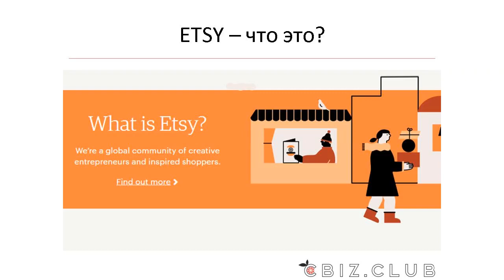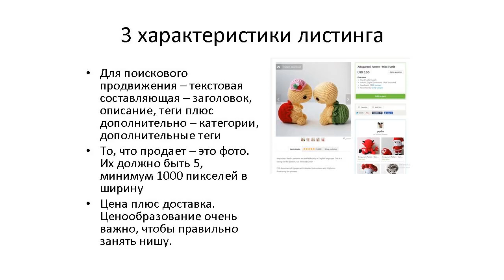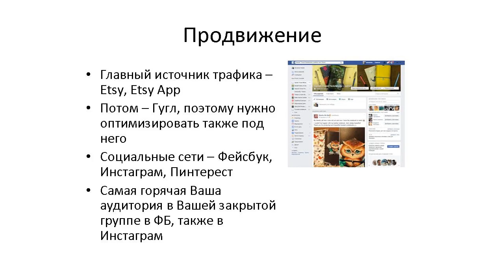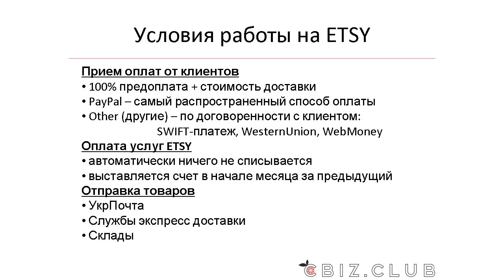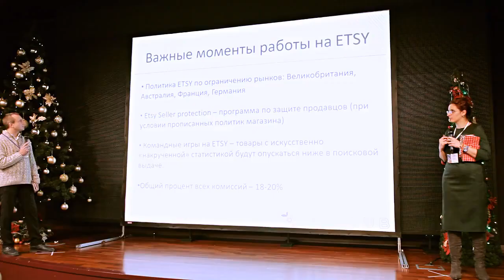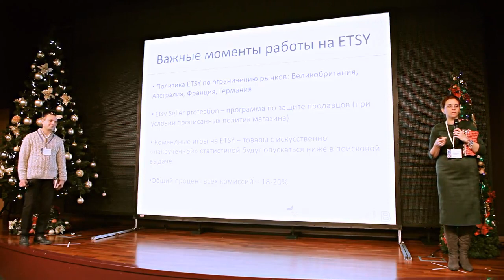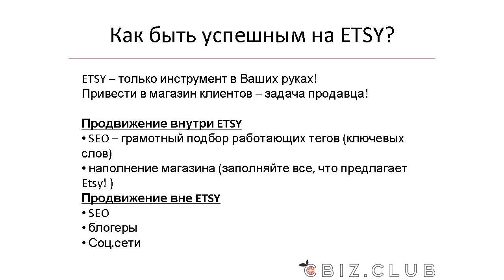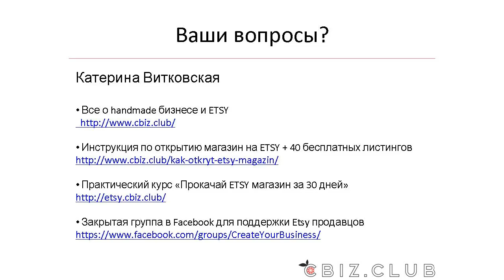Співпраця з платформи для hand-made товарів: Etsy, Dawanda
Україна- країна прекрасних hand-made виробників. ETSY – дуже популярна та зручна торгова платформа для продажу даної категорії товарів. Дякуємо Катерина Витковская (Katerina Vyitkovskaya) та Alexander Radich за те, що чітко та предметно розповіли про практичні правила користування цією площадкою. 30 хв реєстрації + мінімальна абонплата та комісія з продажу і Ви маєте доступ до глобальної торгової площадки. Приєднуйтесь!